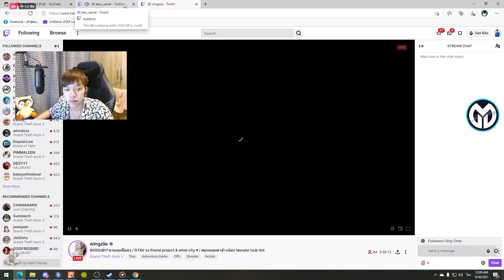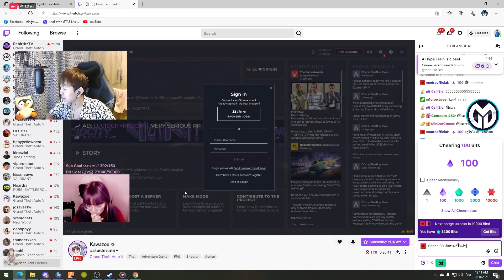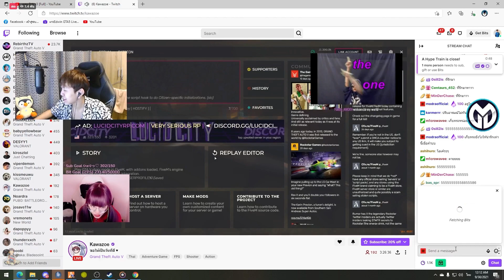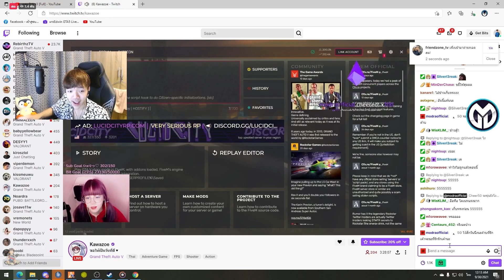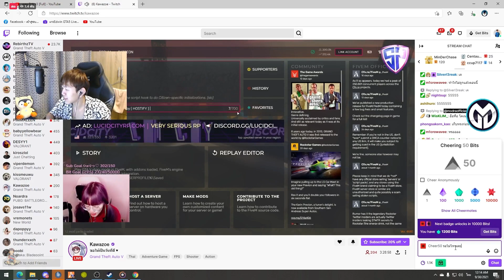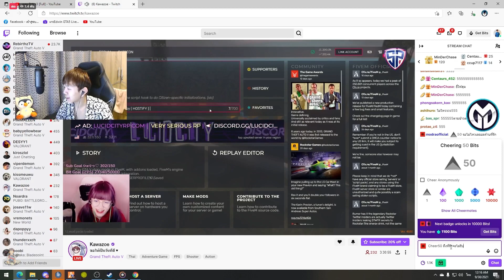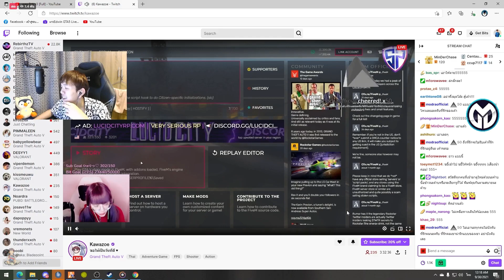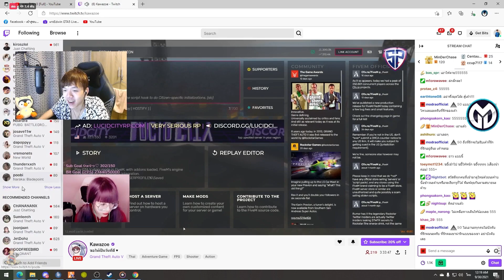เมื่อพี่พลแกล้งส่งบิทเรียกยูนะว่าที่รัก จนยูนะเขิลน่ารักสุดๆจังหวะนีั้ | GTA V | WC EP.4306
CR: Credit